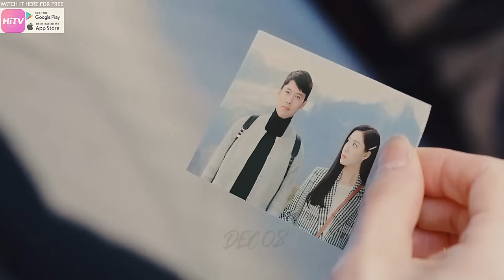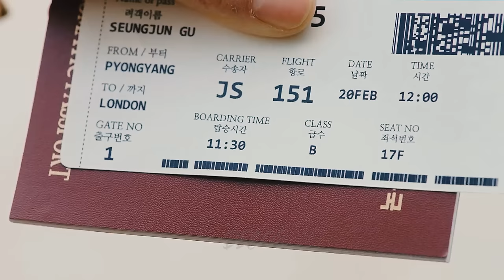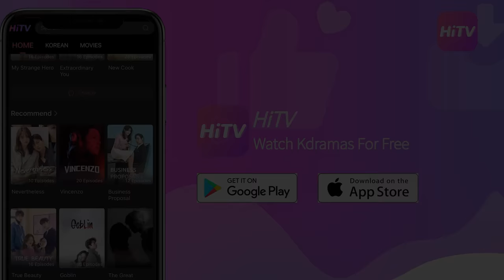Rich girl fell in love with a Con Man | Goo Seung Joon & Seo Dan | Crash landing on you Korean drama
DRAMA TITLE: Crash Landing on You [2019 KOREAN DRAMA]
0:00 SKIP THIS AD for 11 seconds
MUSIC
0:12 Little Mix - Power (Official Video) ft. Stormzy
1:17 [OST] 10cm - But it's Destiny
5:01 [OST] IU - Give You My Heart
9:34 [OST] Yerin Baek - Here I Am Again